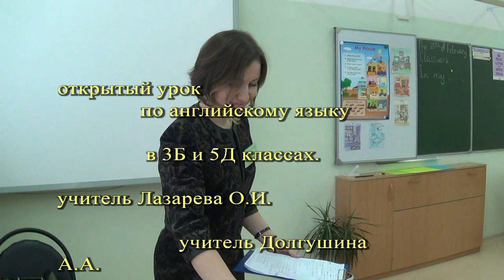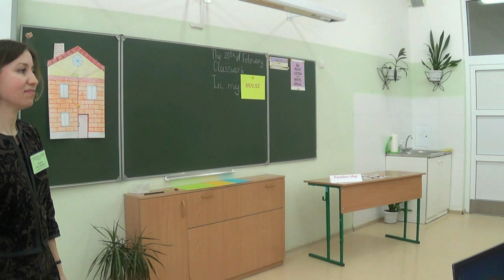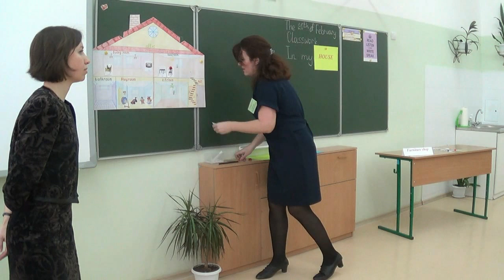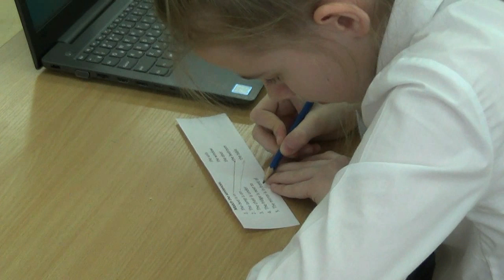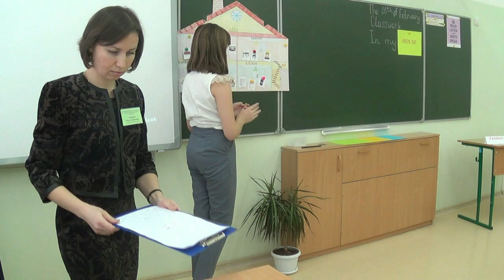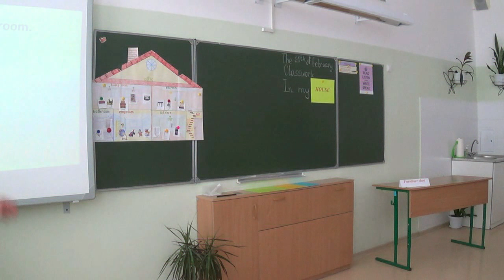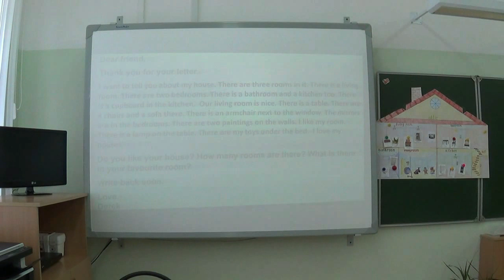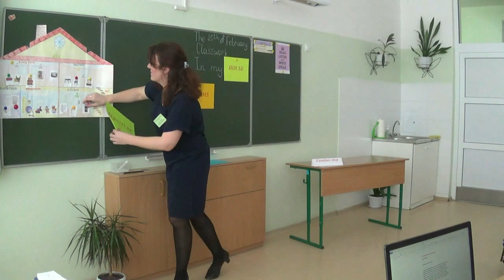Английский язык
Открытый урок внеурочной деятельности. Тема "Дом, милый Дом". В уроке принимают участие ученики 3Б и 5Д классов. Урок ведут учителя английского языка  Долгушина Ангелина Алексеевна, Лазарева Ольга Ивановна. Материал подготовил Артем Серебренников.